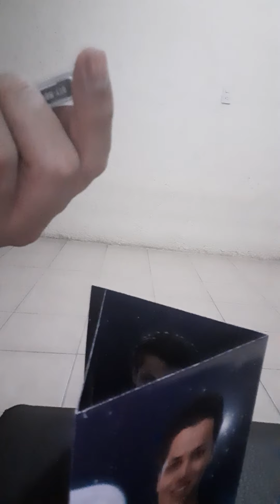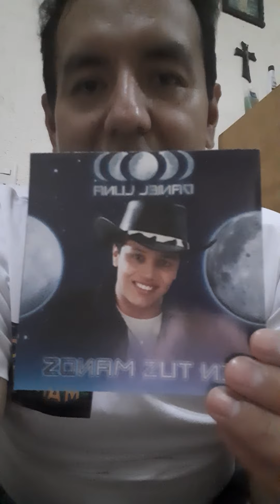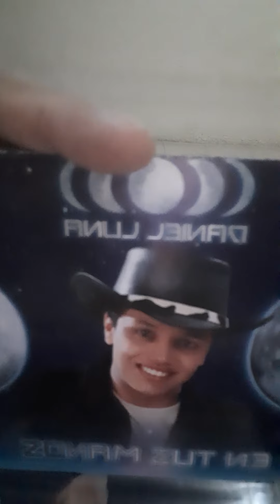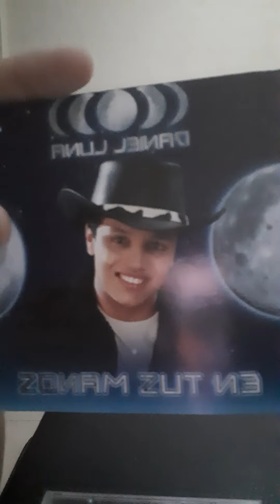Armando Los Datos...Daniel Luna En Tus Manos.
Inspeccion Sobre El Disco Del Grupero Daniel Luna

Del Año 2001 "En Tus Manos"